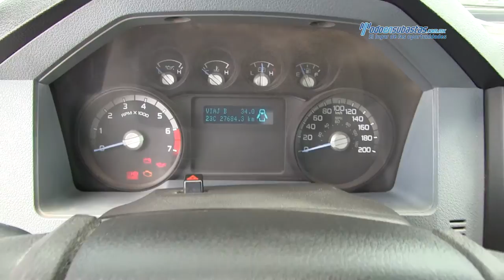Ford / F-350 XL v8 2015